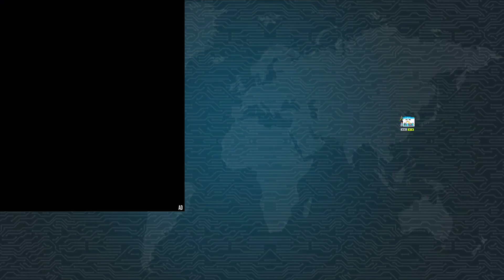Impossible Jail Break Games - Best Jailbreak Games - Android Gameplay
Impossible Jail Break Games - Android Gameplay
The game play of the prison escape game can be divided into several stages, each with its own set of challenges and goals. The stages may include:
Planning: In this stage, the players must analyse the layout of the prison, the position of the guards, the security systems, and the possible escape routes. They must come up with a plan that takes into account all these factors and assigns specific tasks to each player.
Preparation:
In this stage, the players must gather the necessary tools, equipment, and resources to execute the plan. They may need to search their cell for hidden items, steal or smuggle objects from other inmates, or create makeshift tools from everyday objects.
Execution:
In this stage, the players must put their plan into action and carry out their assigned tasks. They may need to distract the guards, disable the security systems, pick locks, climb walls, or sneak through vents and tunnels. Take exact estimate of security persons of prisoner escape games and move in totally secretive manner of jail breakout games so that no jail official may smell your advancement toward desired cell of police jailbreak games. Wear all kinds of bullet proof uniform to remove all risks of prison break survival games and give real pace to your progress in this new adventure of jail prison escape game.
Escape:
In this stage, the players must make their way to the exit of the prison without being detected or caught by the guards. They may need to use their agility, speed, and stealth to evade the guards, or they may need to fight or bluff their way out of difficult situations.
Survival:
In this stage, the players must survive outside the prison walls and evade any pursuers who may be looking for them. They may need to find shelter, food, and water, and avoid attracting attention or suspicion.
Challenges:
The challenges of the prison escape game can be varied and creative, depending on the design of the game. Some of the challenges may include.
Solving puzzles:
The players may need to solve puzzles or riddles to uncover hidden clues or objects that are essential for their escape.
Hacking or cracking codes:
The players may need to hack into computer systems or crack codes to disable security systems or unlock doors.
Gathering information:
The players may need to eavesdrop on conversations, read documents, or interrogate other inmates to gather information that is relevant to their escape.
Gangster Prison Escape Games:
🎮 Real jail escape plan.
🎮 Practical escape mission.
🎮 Open jail break adventure.
🎮 Sensitive camera angles.
🎮 Red alert game position.
Enter into this new joint venture of central escape jail games to practically perform tough and tiring task of prison escape plan. Give your feedback to help us improve this new app of impossible jail break games in future.